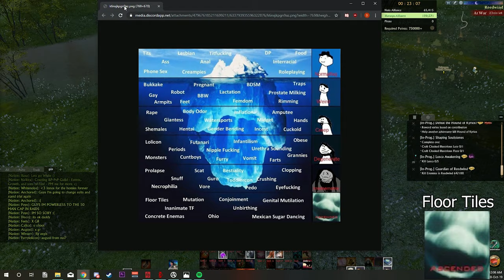ArcheAge Mayhem - Demonitized Edition